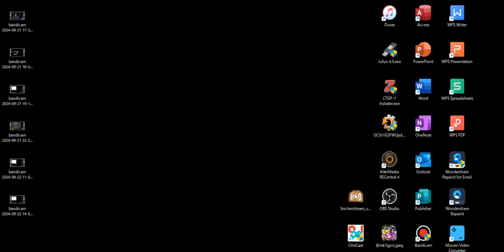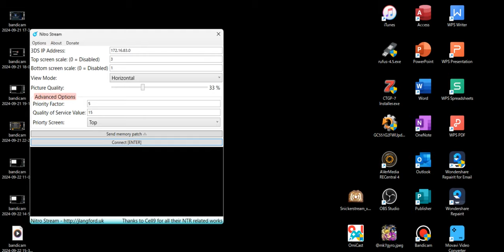3DS cupture test